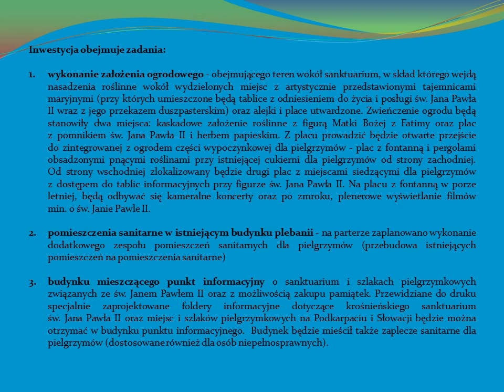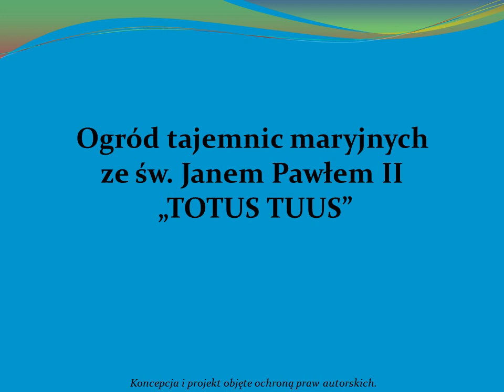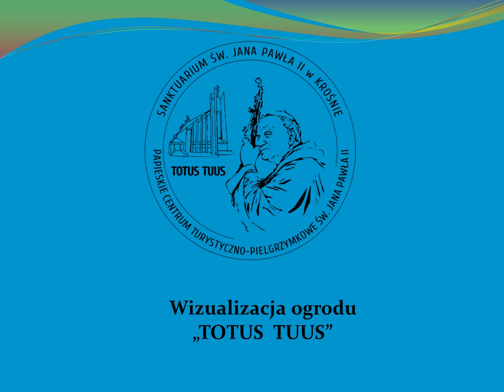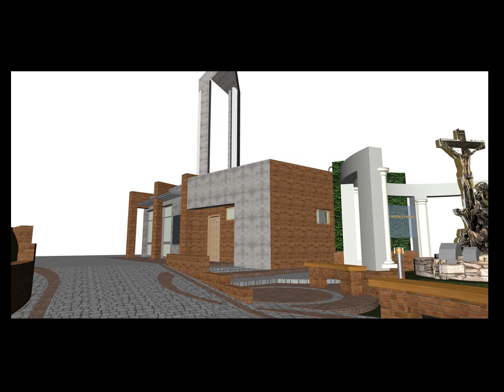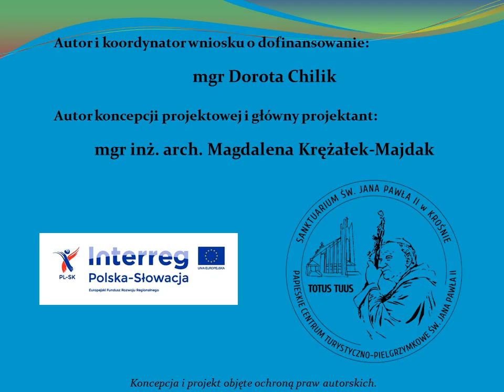Ogród "TOTUS TUUS"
Projekt "Szlak Maryjny" (Światło ze Wschodu. Realizowany w Sanktuarium św. Jana Pawła II w Krośnie. Finansowany ze środków INTERREG Polska- Słowacja 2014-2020

Ogród tajemnic maryjnych ze św. Janem Pawłem II- "TOTUS- TUUS" przy kościele pw. św. Piotra Apostoła i św. Jana z Dukli - Sanktuarium św. Jana Pawła II w Krośnie